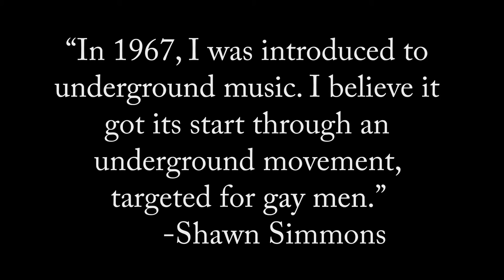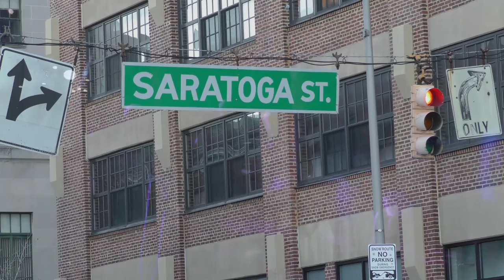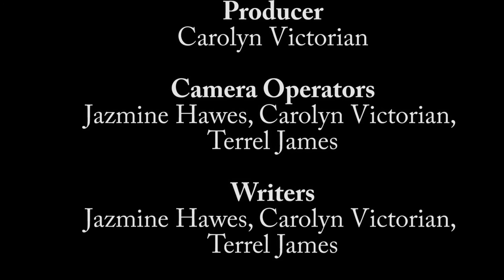Sustainable House Documentary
This is a documentary on the history of House Music and how it sustains itself.